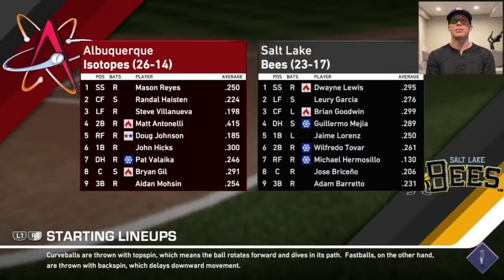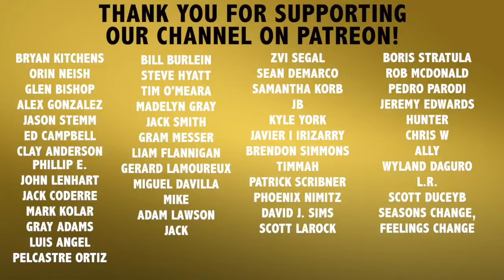Road To The Show - Show Me the Money!!! #42 | MLB The Show 19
Recommended Nutritional Products:

EAS 100% Pure Whey Protein Powder
Optimum Nutrition Micronized Creatine Monohydrate Powder

The Inner Game of Tennis: The Mental Side of Peak Performance
Peak: Secrets from the New Science of Expertise
Grit: The Power of Passion and Perseverance